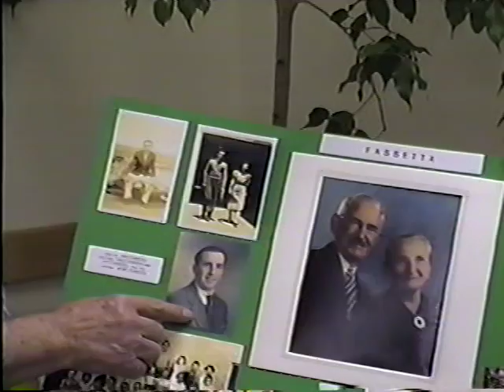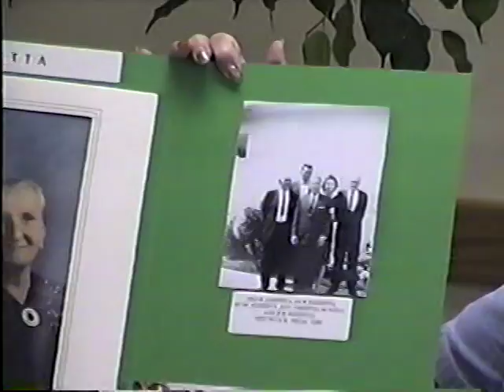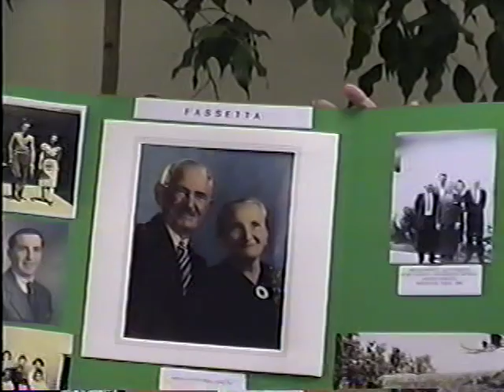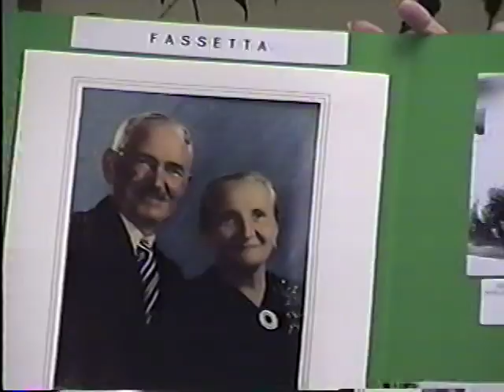Interview with Jack Fassetta 9-19-2000 #1